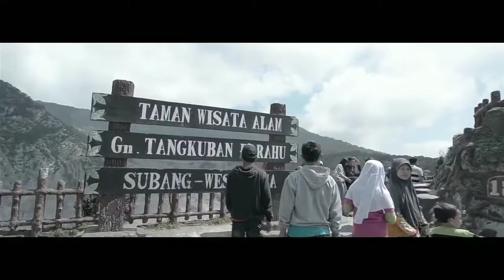Liburan ke Tangkuban Perahu & test drone Parrot Anafi